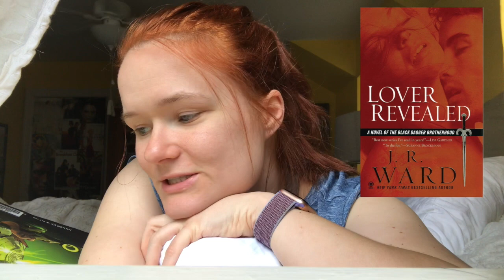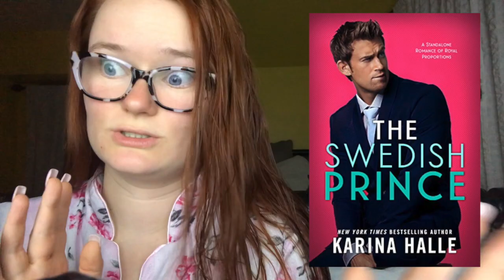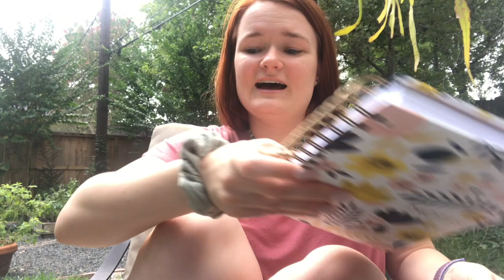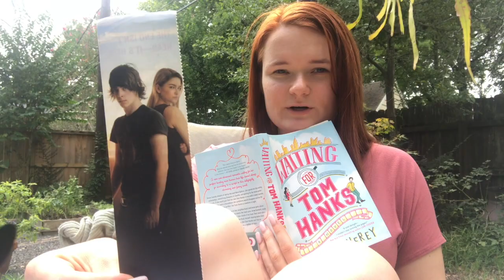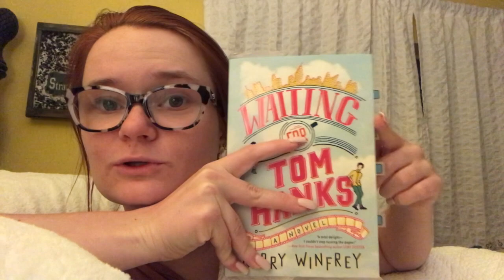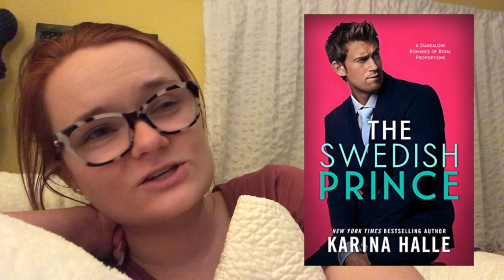hitting 1k subscribers!! | reading vlog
Hi yall!! Here is my reading vlog from the last week! I ended up hitting 1000 subscribers, which is cRaZyyyy! thank y'all so so much from the bottom of my heart!

xoxo Averie